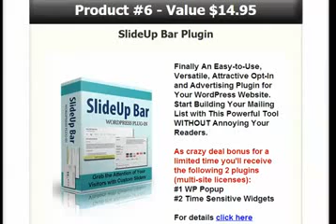Testimonial James Knight Black Friday Weekend Offer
Black Friday Weekend Deal. 37-For-1 Premium WP Plugins & Themes Collection.